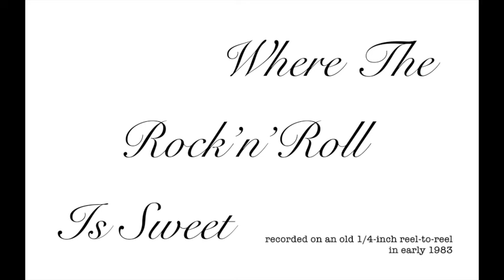Where The Rock'n'Roll Is Sweet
These are the original tracks with nothing added, just cleaned up a little bit digitally and edited here and there to make certain songs shorter, and I’ve gotten rid of a song or two to make the whole album an acceptable length. In 1983 blank tapes were expensive so I tended to fill the entire tape so’s not to waste any, but it made for some pretty long albums.

This is the second album of what I called the sweet side of rock’n’roll.

Recorded in March of 1983 on an old 1/4-inch reel-to-reel.

1. On The Strip Tonight     0:00
2. In My Eyes     8:04
3. Girls     14:19
4. Tell Her I’m Fine     18:55
5. Janice     23:03
6. Need A Girl     28:18
7. One Of These Days     33:04